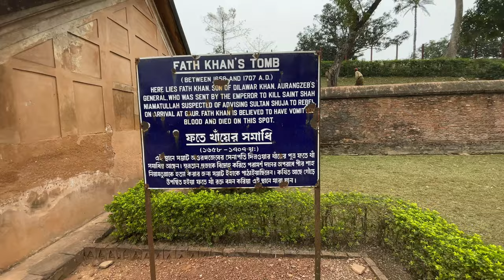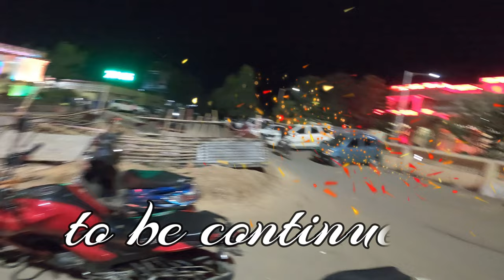Day 2 Malda to Bolpur finally.